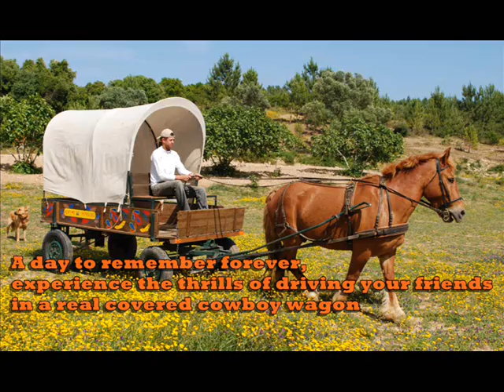Wild west party, The New Forest Lodge horse riding and carriage driving holidays, Portugal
Celebrate your special day at The New Forest Lodge enjoy meeting our horses and ponies in the corral, ride or drive out on our private trails, enjoy a superb farmhouse feast, suitable for young and old alike.